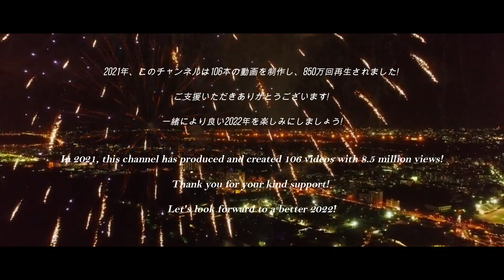ありがとう! Thank You 2021!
2021年、このチャンネルは106本の動画を制作し、850万回再生されました! ご支援いただきありがとうございます! 一緒により良い2022年を楽しみにしましょう! In 2021, this channel has produced and created 106 videos with 8.5 million views! Thank you for your kind support! Let's look forward to a better 2022! (Copyright: stella88 inc. / Edited by admin of Namie News Network)